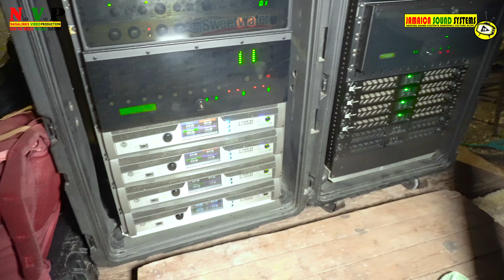Killaman Jaro Sound Juggling Some Bad Dubplate With Diamond International In Topsham Manchester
DATE: Aug 4, 2023
LOCATION:  Topsham Manchester
EVENT: Icon